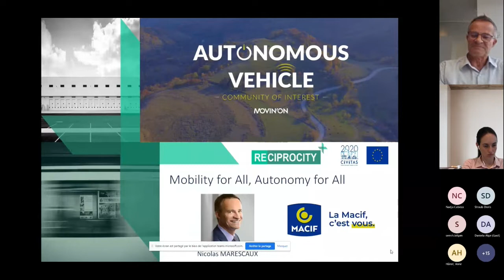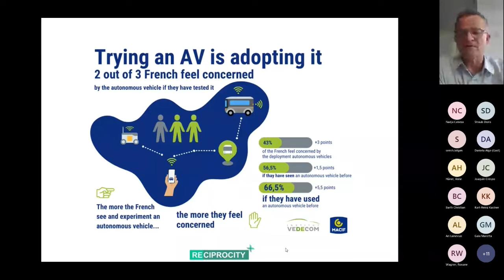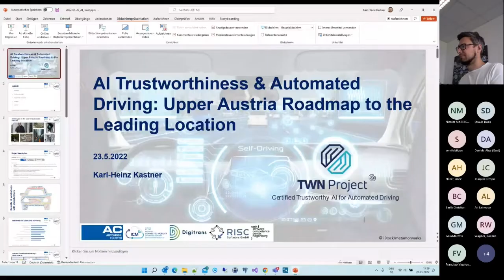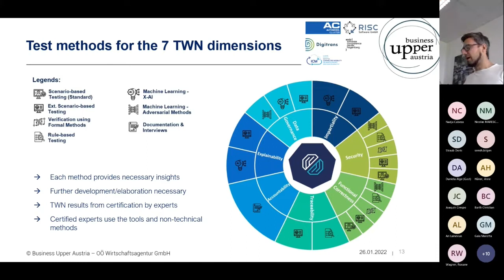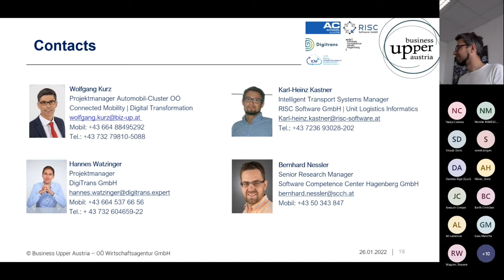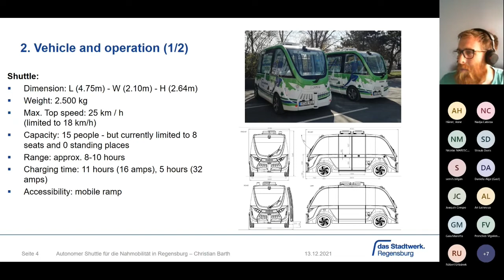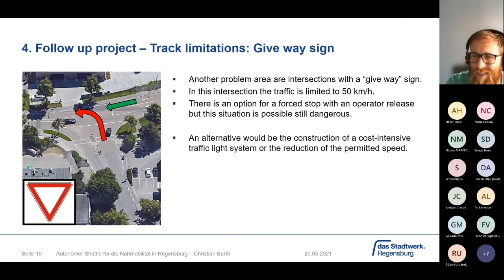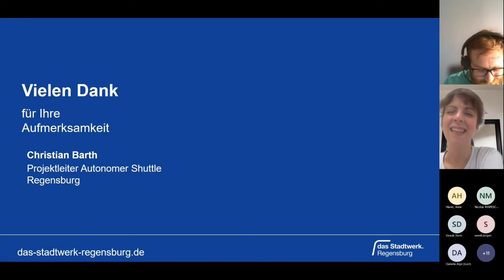[Reciprocity] Webinar Autonomous driving & acceptability : an impossible story?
Autonomous driving and acceptability : an impossible story ? That's what we asked ourselves during this webinar.

Webinar/Plenary session

Plenary session : How actors of the ecosystem can work together towards the acceptability of autonomous driving by stakeholders, citizens, business... (45 minutes). Discussion led by Nicolas Marescaux - Deputy-Manager - MACIF

Presentation of relevant projects (45 min) :

Presentation of the outcomes of the research projects "AI Trustworthiness and autonomous driving" by RISC and LCM (Austria): The outcome was an R&D roadmap on how to successfully realise autonomous driving in Upper Austria and which challenges we still have to face. (10-15min)

Presentation of the Autonomous People Mover Regensburg (EMILIA) by Christian Barth - das Stadtwerk Regensburg.Mobilität GmbH (Germany): Since 01 September 2021, two fully electric autonomous shuttle buses have been running on a ring route in the Regensburg industrial park as part of a two-year pilot project. Through this innovative cooperation project, the mobility of the future can be tested and made tangible in urban areas. The goal is to jointly learn more about autonomous driving in public transport and to identify social as well as technical prerequisites for achieving a higher level of automation. During the webinar, a field report from the current operation will be presented as well as an outlook on the route definition for possible follow-up projects. You can also look forward to seeing the shuttle buses in action in an image film. (30min)